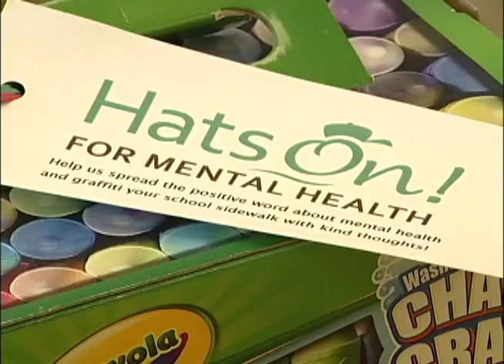A Public Education - Show 27 Promo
Promo for "A Public Education" episode 27